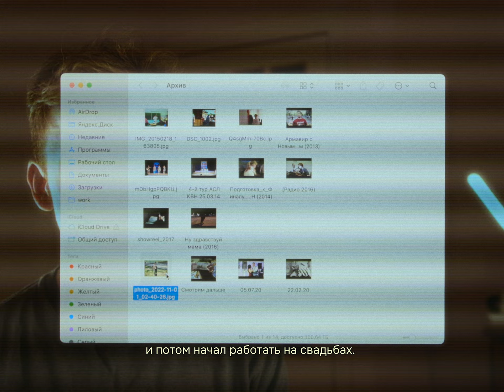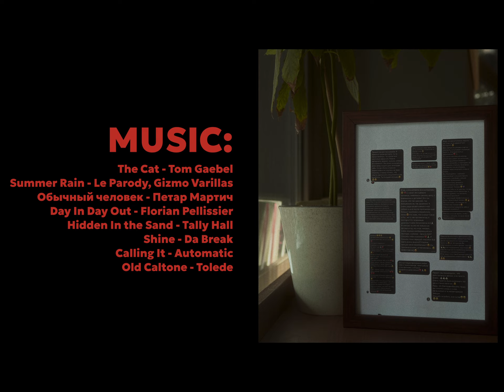ПРОМО ВИДЕО. Кто такой видеограф Влад Ерин?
Как говорится: “Хочешь сделать хорошо — сделай это сам”. Это видео я написал, поставил, снял (частично) и смонтировал.

Сейчас вы узнаете:

- на каких свадьбах я работаю и откуда мои пары;
- как я сумел сломать руку после съемки;
- сколько я стоил в 2020;
- почему я больше не пью;
- как живу и вдохновляюсь.

Чаще всего видеограф — это человек с камерой, который все время жалуется на то, что нет свободного времени.

Через это видео и свой аккаунт, я хочу показать себя настоящего, какой я есть и на свадьбах, и в жизни: не всегда причесанный, живой, любящий посмеяться, но в то же время знающий свое дело.

Спасибо парам и агентствам за доверие.

Хочу снять еще больше эмоций, больше крутых концепций и красивых людей. Кто со мной?